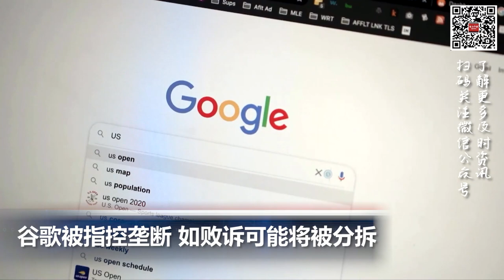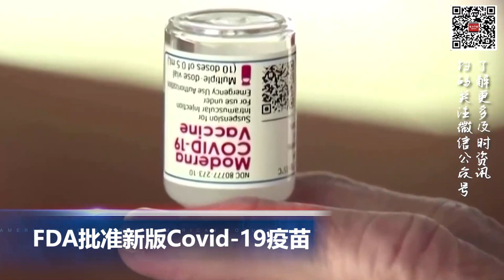苹果发布iPhone 15和Apple Watch S9; 谷歌被指控垄断 如败诉可能将被分拆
00:00  片头

00:06  谷歌被指控垄断 如败诉可能将被分拆

01:12  FDA批准针对流行变种的更新版Covid-19疫苗

02:00  宾州越狱杀人犯窃得步枪后逃逸 警方吁民众别出门

02:34  苹果发布iPhone 15和Apple Watch S9

04:09飓风“丹尼尔”重创利比亚德尔纳市 至少2300人死亡